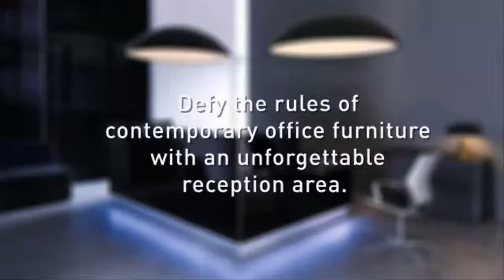Corporate Office Design — Top 10 Trends Of 2017 by Holacia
Holacia interiors director Fatima Muzzamil reveal what’s hot in furniture, flooring, tile, art and color. From mirrored coffee tables to moody murals and brand new looks, find out which trends have staying power and which ones we think are fun for now. You’ll discover the top 2017 interior design trends in this must-watch guide to decorating now and for years to come.